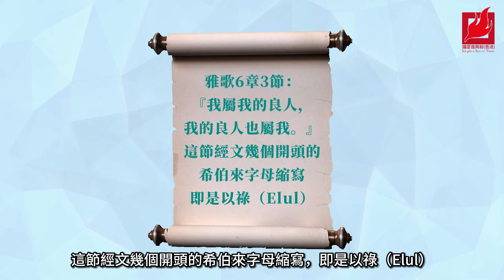【國度一分鐘】猶太曆以祿月先知性啟示| 屬靈盤點| 修補| 雅歌|王在民間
9月3日黃昏，我們即將進入以祿月，雅歌6章3節：『我屬我的良人，我的良人也屬我。』這節經文幾個開頭的希伯來字母縮寫，即是以祿（Elul）。

這是猶太新年前的最後一個月，傳統上它是屬靈盤點的月份。我們要省察自己的靈命狀況和道德立場，預備自己以最佳狀態迎接新年，好使我們能夠達到終點並享受豐盛。

即使處在最險惡的環境中，你仍然能來到神面前。不要忘記，神在你的禾場和世界中掌權。

修補不能修補的事，要保持單純，神會給我們修補的計劃。